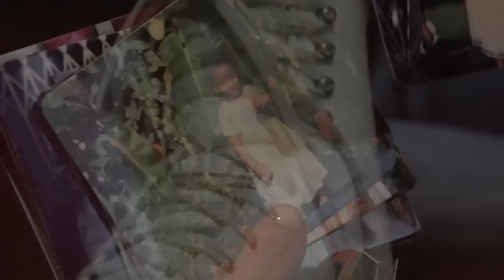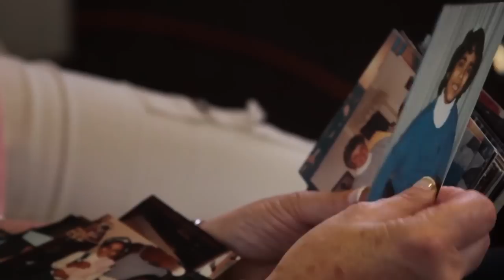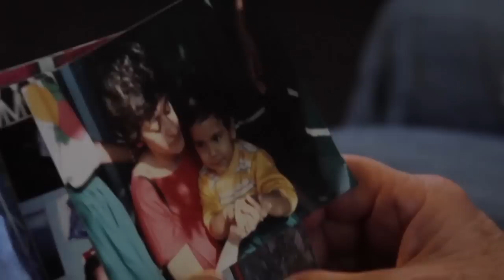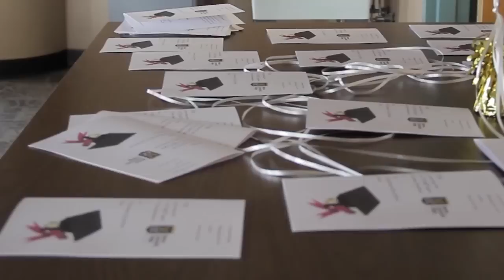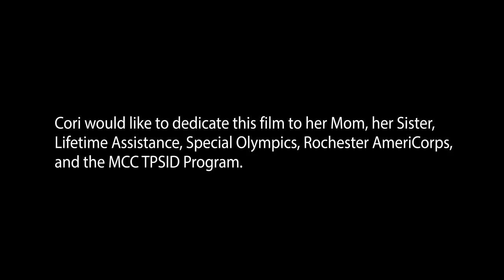The Opportunity Project - Cori Piels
A new micro-documentary series The Opportunity Project features short films 7-8min long each centering on an interesting person who also happens to have an intellectual disability. In this film meet Cori Piels.